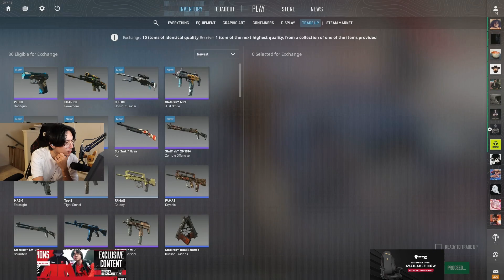DAVIDEAS CLUTCH VICTORY, S1MPLE'S STUNNING ACE | CS2 BEST MOMENTS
These are DAILY MOMENTS of CS2 in English.

00:00 Intro
00:13 GRIDesports
01:13 ElisaEsports
01:47 ElisaEsports
02:22 ElisaEsports
03:22 TenZ
04:14 ElisaEsports
05:14 ElisaEsports
05:30 ElisaEsports
06:03 GRIDesports
06:51 ElisaEsports
07:21 ElisaEsports
08:12 GRIDesports
08:49 ESLCS
09:24 ElisaEsports
10:01 ElisaEsports
11:01 GRIDesports
11:21 ElisaEsports
11:59 ElisaEsports